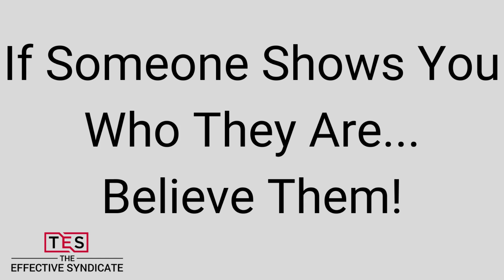Leopards Don't Change Their Spots. If Someone Shows You Who They are - Believe Them The First Time.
We have people in life that we thought we knew, but find out we really didn't. Often times we allow those people too many chances to do us wrong before we finally figure it out. When someone shows you who they are, believe them the first time.